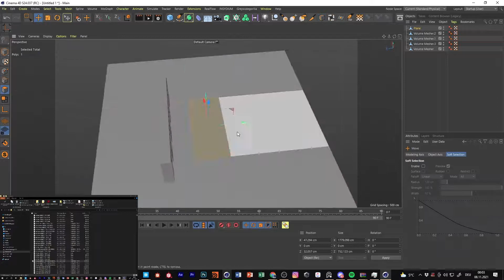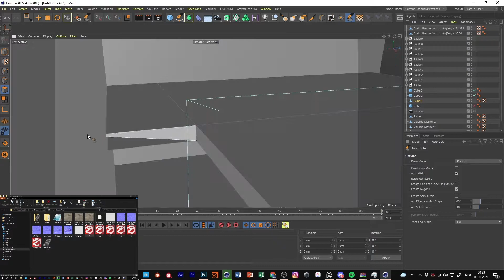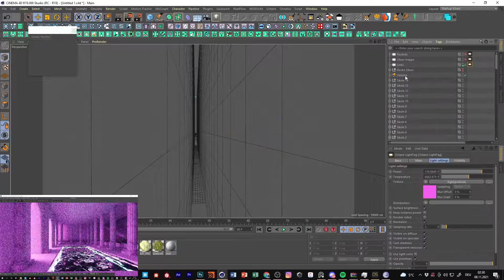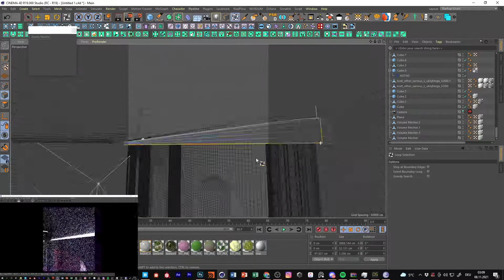Neon Cyber render I Everyday/Daily render I Cinema4D and Octane render Speedart I Damongraphics